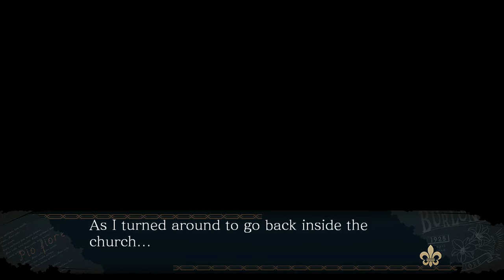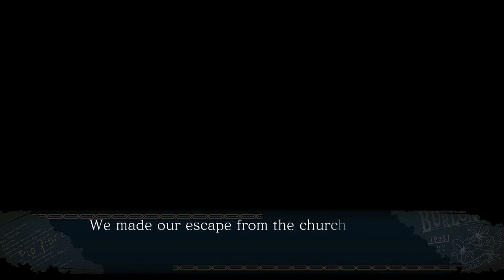Piofiore: Fated Memories - Prologue 1 & 2 (Dante Falzone Route)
Welcome back to Piofiore: Fated Memories! We're starting with the prologue for Dante Falzone's route! We now know how special Lili is to the Falzone, but Dante seems to be much more interested in her than usual! No commentary play through.

Note : I've skipped through most of what's been seen already in the prologue through the other routes!